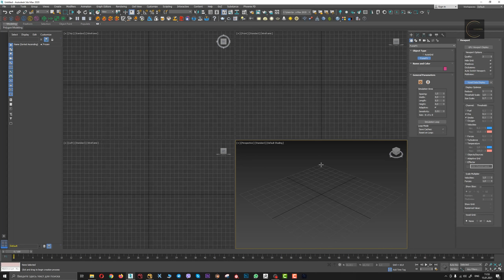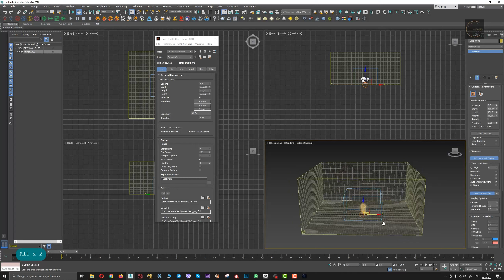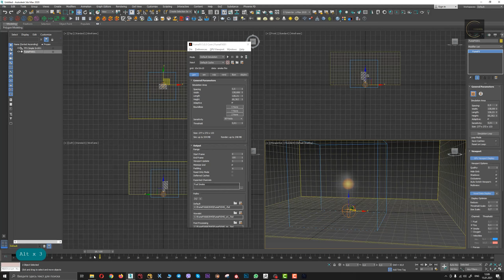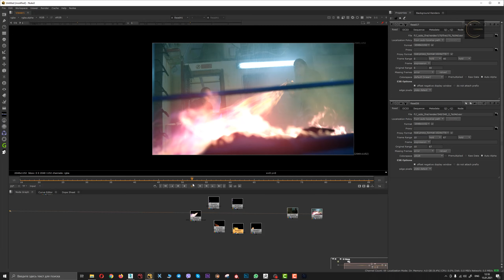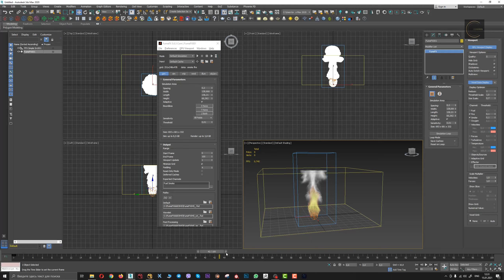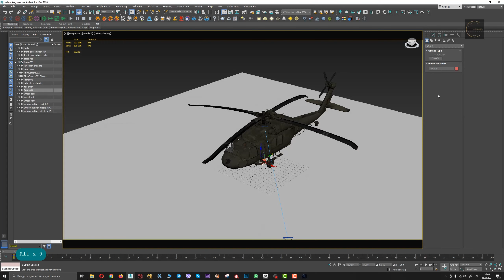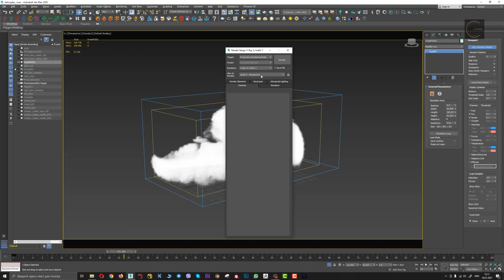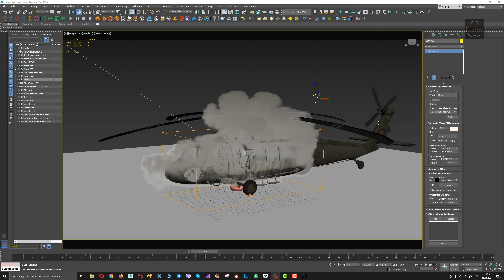FumeFX 5 за 1 час. Гайд для чайников. CG-SCHOOL.ORG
- курс по FumeFX на русском.
- 3DS MAX (VFX ARTIST) 4.0: онлайн тренинг по созданию визуальных эффектов.